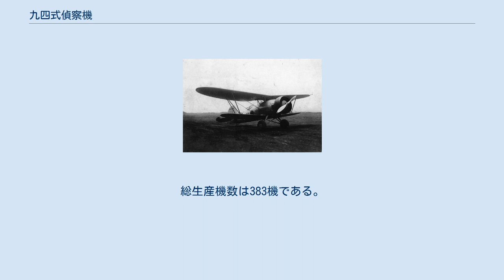九四式偵察機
九四式偵察機 九四式偵察機（きゅうよんしきていさつき）キ4は、太平洋戦争前に日本陸軍で採用された偵察機である。
設計・製造は中島飛行機。
 九二式偵察機が思った程高性能ではなかったため、1933年（昭和8年）に陸軍は中島に対して欧米各国と同等の高性能新型偵察機の試作を指示した。
中島では1934年（昭和9年）3月に試作第1号機を完成させ、試験後の小改修を経て1934年7月に九四式偵察機として制式採用された。
 本機は一葉半型の木金混合構造羽布張りの主翼と全金属製モノコック構造の胴体を持ち、運動性・稼働率とも優れた機体であった。
そのため、近距離偵察の他地上部隊の戦闘支援や連絡などの多用途に利用され、前線においては非常に重宝された。
後期生産型である乙型には爆弾架が装備されており軽爆撃機として利用されることも多く、いわゆる直接協同偵察機のはしりともいえる機体であった。
支那事変のころの主力機で、後継機である九八式直接協同偵察機が採用されると前線から引き上げられた。
しかし、太平洋戦争時においても連絡、訓練などの雑用機として用いられた機体もあった。
 生産は初期生産型の甲型は中島において行われたが、乙型の生産は立川飛行機と満州飛行機で行われた。
総生産機数は383機である。